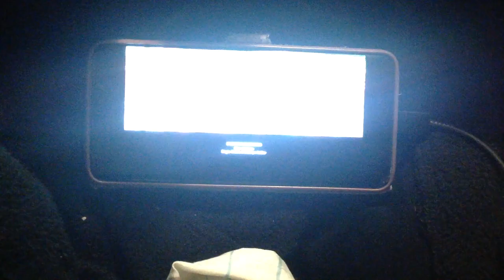Wedding Day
Written
By
PETER HUNZIKER

Directed
By
CHARLES E. BASTIEN